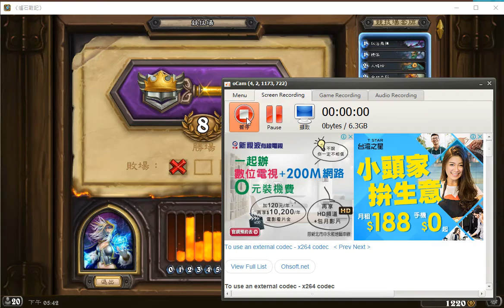跨版本競技場 N